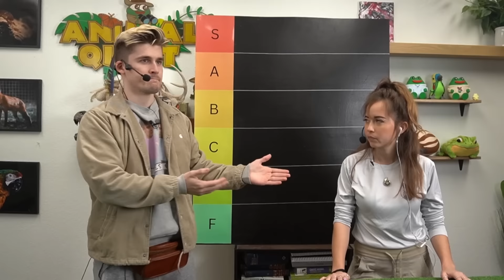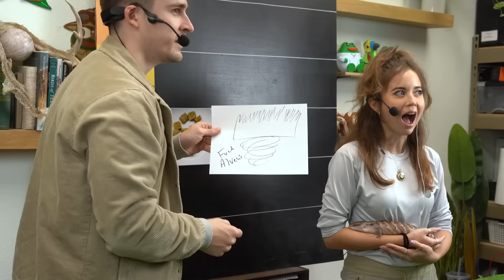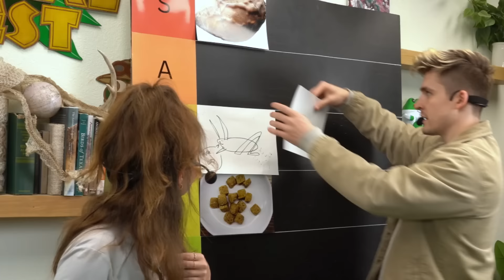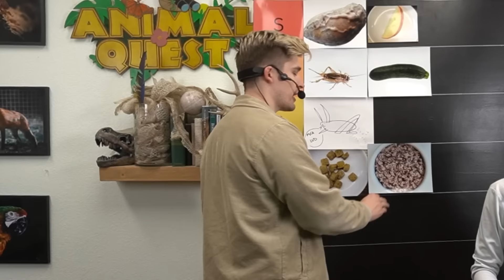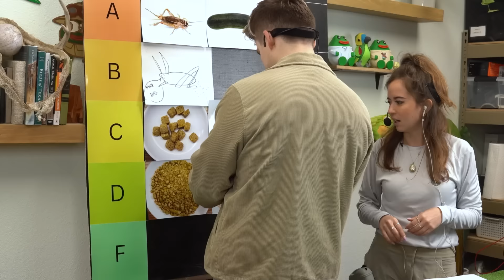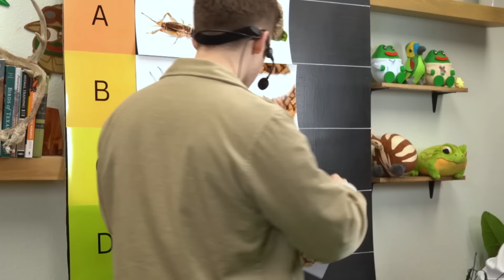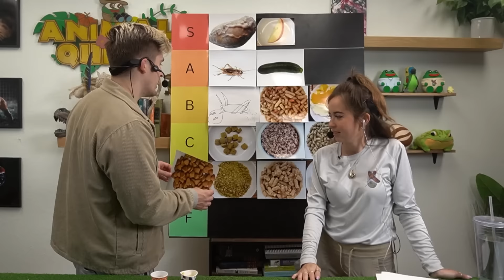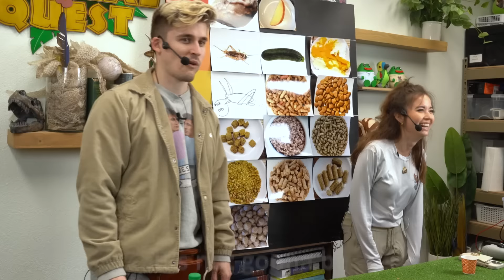I Tried Living Like a Zoo Animal for a Day